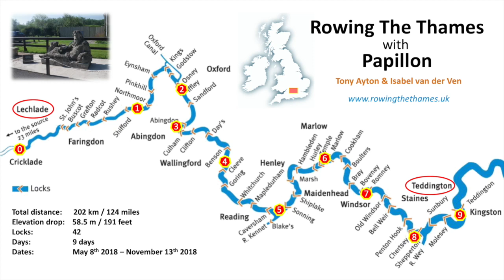Rowing the Thames with the self-built boat Papillon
Tony Ayton and Isabel van der Ven rowing the Thames together